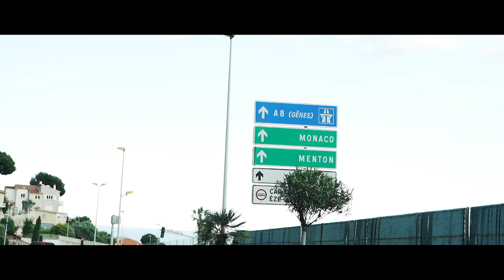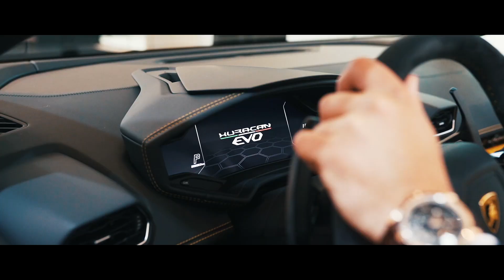Top Marques Monaco 2019 | Official Aftermovie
Official aftermovie video from this years Top Marques Monaco 2019. Glad I had the chance to be there.

©️Production. by TomClaeren.com